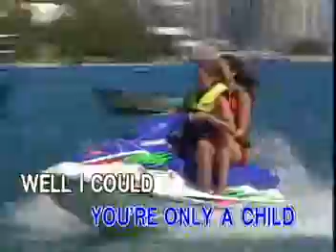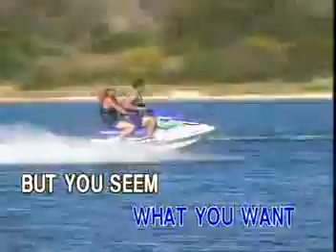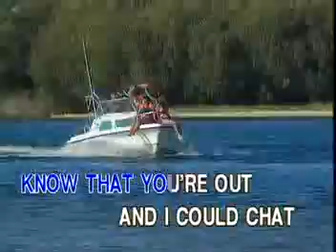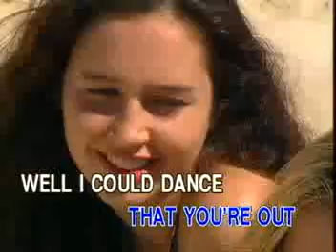6. DOES YOUR MOTHER KNOW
VCD Title: Hits Of ABBA
Record Label: Ivory Records Corporation (now Ivory Music & Video, Inc.)
VCD Release Date: September 11, 1999